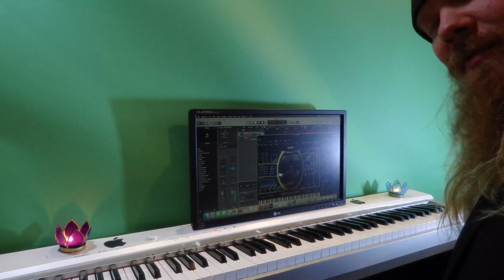SUOMI - JUHLIEN MAA, dokumenttielokuva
Juhlittu on milloin mistäkin syystä. Oli kyseessä sitten syntymäpäiväjuhlat, joulujuhlat tai vappuaaton karkelot,  on juhlinta aina ollut osa suomalaista kulttuuria. Lyhyessä dokumenttielokuvassa kurkistamme juhlinnan historiaan, musiikin merkitykseen juhlien osalta ja lopuksi toivotamme vielä kaikille oikein hyvää itsenäisyyspäivää.

Itsenäisyyteen liittyy käsitys vapaudesta. Meidän on kuitenkin hyvä pohtia, onko Suomi tosiasiallisesti vapaa ja ennen kaikkea, onko täällä elävät Ihmiset vapaita.

itsenäisyyspäivä 2021
Suomi 104 vuotta
suomen kansalaisuus